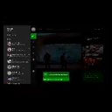Gamer Series 313